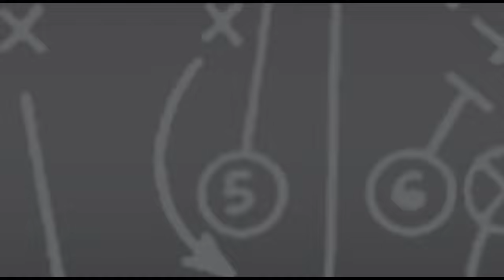Badger Breakdown: Wisconsin vs TCU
UWBadgers.com's Mike Lucas and the voice of the the Badgers, Matt Lepay, examine the Badgers and Horned Frogs heading into the Rose Bowl.